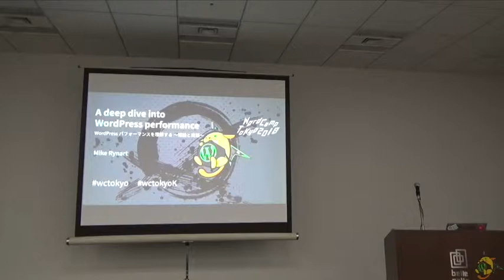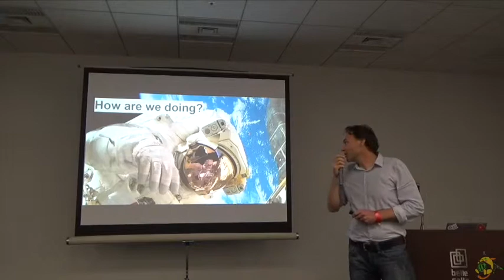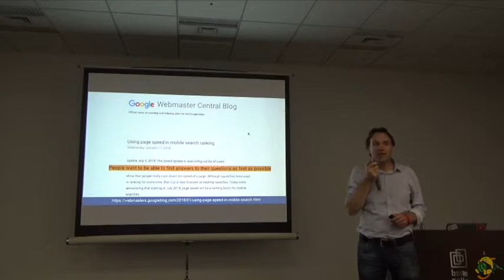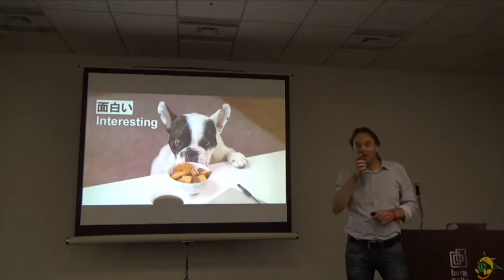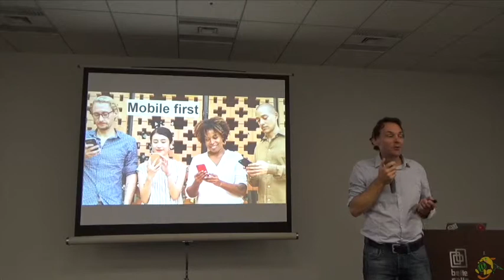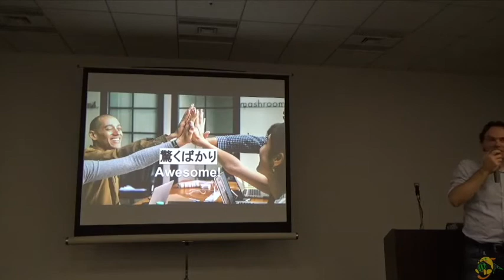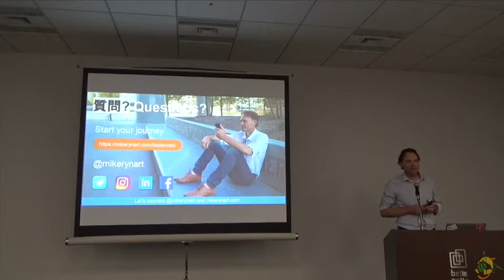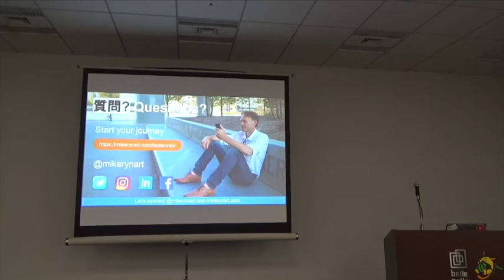Mike Rynart: Deep Dive into WordPress Performance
A deep dive into WordPress performance enhancements with a resounding impact on organic traffic, content engagement, and conversions. Users are expecting more and more from the web experiences that they interact with, and want their sites to load instantly. The key to a good user experience is quickly delivering the content your visitors care about the most.
In this talk, I’ll give you a whirlwind tour of tips and tricks on how to speed up your website.
– Why speed matters.
– How you can measure it – Tools and guidance.
– Ways to improve your website performance.
Whether you’re new to WordPress and curious how to make your website faster, or you’re an advanced professional looking to speed up your clients’ sites, this session is for you.
WordPress パフォーマンスを理解する 〜理論と実践〜
近年、ユーザーの速度に対する期待値は高まっています。このセッションでは、オーガニックトラフィック、コンテンツへのエンゲージメント、コンバージョンに対してしっかり好影響を与えられる、WordPress パフォーマンス改善について実践的な手法をご紹介します。
– どうして速度が大事なのか。
– どのように計測するのか、そのツールと指標。
– サイトのパフォーマンスを改善する方法
などについてお話する予定です。
WordPress を始めたばかりで、サイトを速くするにはどうしたらいいか気になっている方も、プロとしてクライアントのサイトのスピードアップについてより深く学びたい方も、ぜひ聞きに来てください。